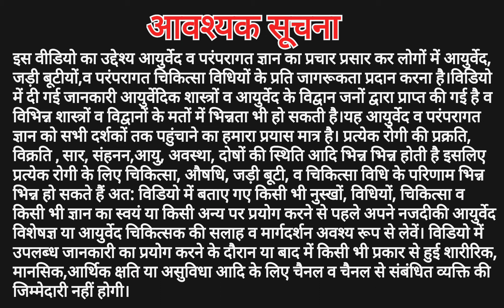मुनक्का के फायदे । मुनक्का कैसे खाएं । मुनक्का के गुण । Drakhsa । Munakka ke fayde । Munakka दाख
Dr Naveen Gupta
इस वीडियो में मुनक्का के फायदे,मुनक्का कैसे खाएं,मुनक्का के गुण,Drakhsa, Munakka ke fayde,Munakka / दाख  आदि के बारे में जानकारी देने का प्रयास किया गया है।